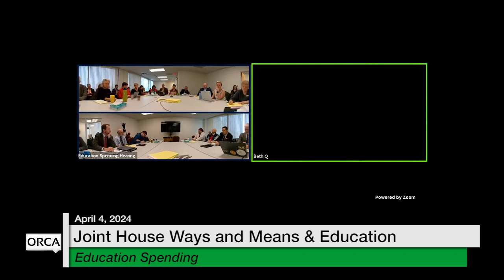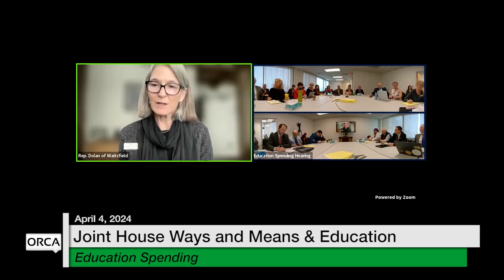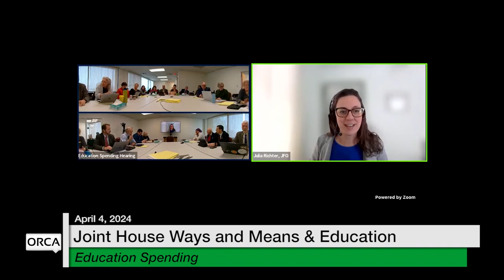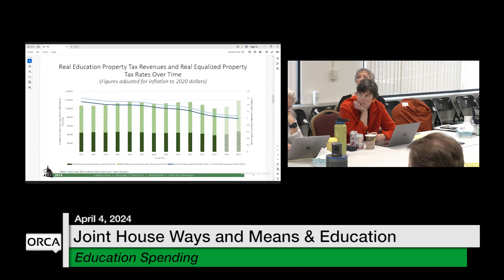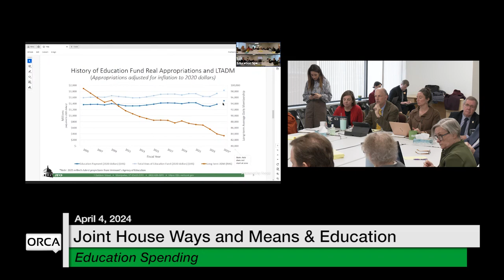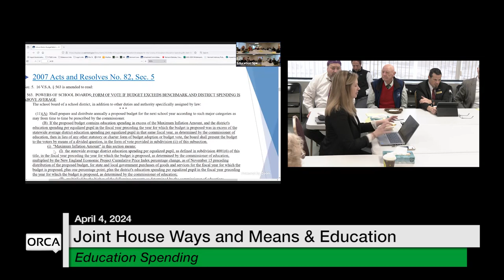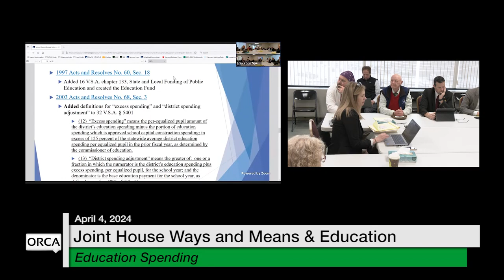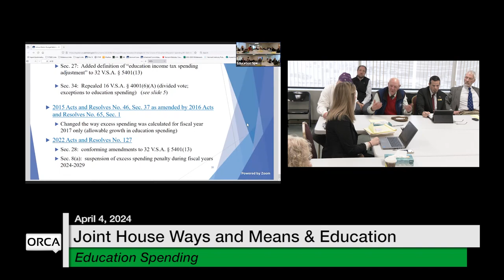Vermont State House - Education Spending 4/4/2024